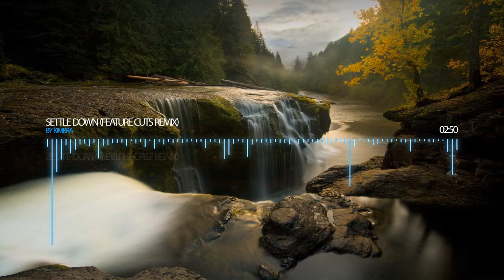Kimbra - Settle Down (Feature Cuts Remix)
*If any producer/artist or label has an issue with any of the uploads please get in contact with me at and I will delete it immediately !